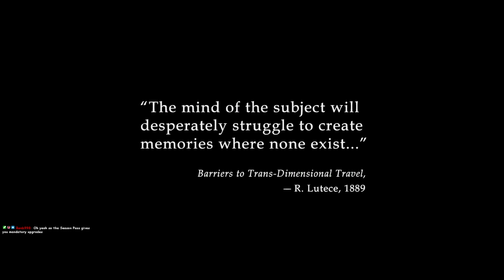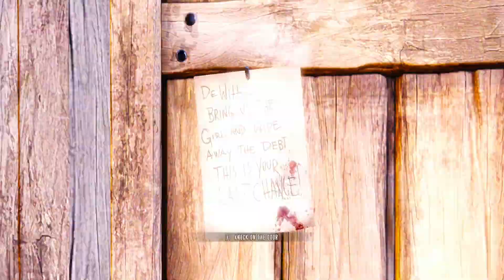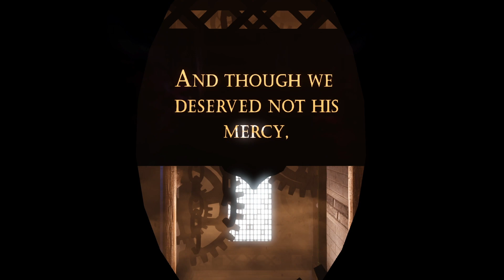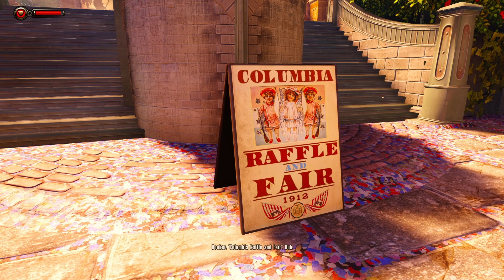BioShock Infinite | Part 1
Chapters
0:00 Intro
0:49 Chapter 1 - The Lighthouse
8:40 Chapter 2 - Welcome Centre
37:47 Chapter 3 - Raffle Square